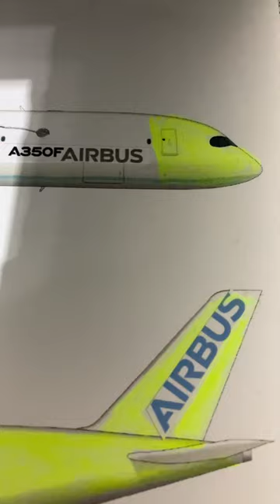Airbus A350F - Transporting Around The World (My Design)